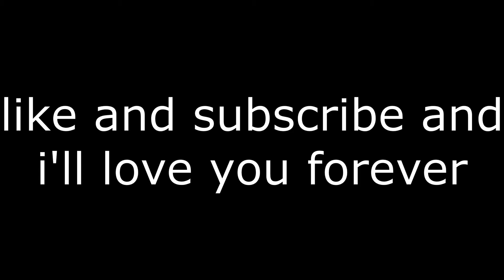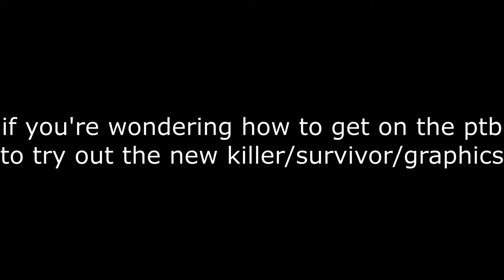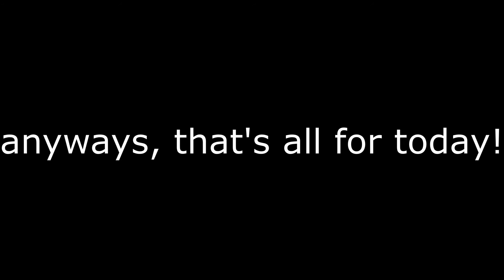Funny Moments #3 - Dead by Daylight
Hello you beautiful potatoes, I made another funny moments montage video and I added some public test build (ptb) content to the end for those who wanted to see a little of THE BLIGHT gameplay. The new graphics update looks amazing and I'm super duper excited. Anyways, I hope that you found something you liked and as always, follow your heart and BAIIIIII.

I used: adventure

THANKS AND CONSIDER SUBBING (plox im a new channel)